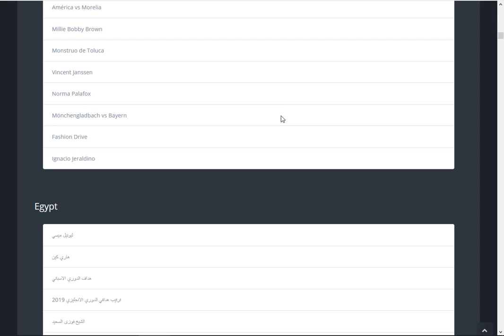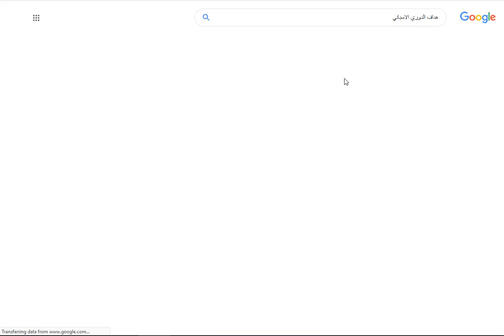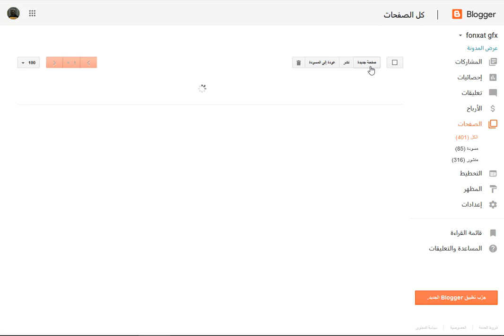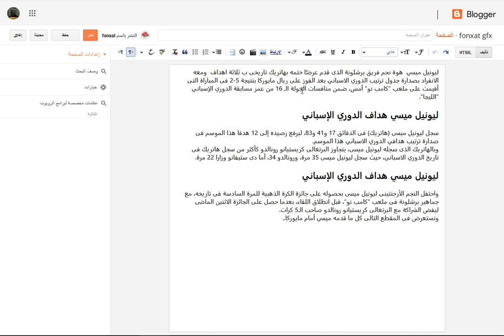شرح اداة التريند وكيفية الاستفادة منها